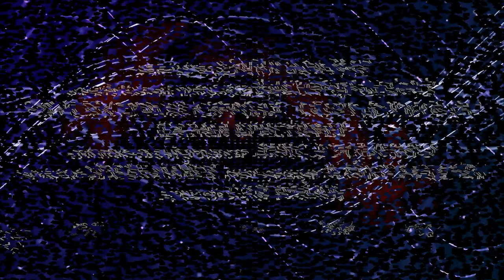📺 Доктор Стрэндж: В мультивселенной безумия — Русский трейлер (2022)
📺 Русский трейлер фильма : Доктор Стрэндж: В мультивселенной безумия (2022)
Оригинальное название : Doctor Strange in the Multiverse of Madness
Слоган : ( )

Дата выхода в мире : 4 мая (2022) Дата может меняться
Дата выхода в РФ : 5 мая (2022) Дата может меняться
Дата выхода в Украине : 5 мая (2022) Дата может меняться

📺 Жанр : ужасы, фэнтези, боевик, фантастика, приключения
Страна : США
Дистрибьютор : «Disney Studios»
Режиссер : Сэм Рэйми

В ролях : Бенедикт Камбербэтч, Элизабет Олсен, Майкл Стулбарг, Рэйчел МакАдамс, Бенедикт Вонг, Чиветель Эджиофор, Сочил Гомес, Soo Cole, Тони Маккарти